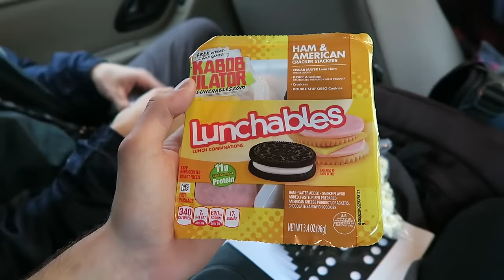Webisode 59: Bring your Banana to Skatepark of Tampa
Bananas in hand, shades in the dark, and fries in the mouth. If that doesn't stop us from getting trampled by skaters - what will? We head out to SPOT on a rainy day to do some SUPER FUN STUNTS.

Adam_LZ